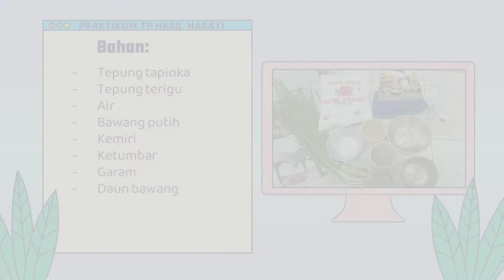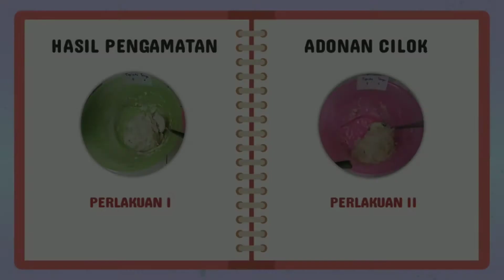Pembuatan Cilok dengan Perbedaan Rasio Tepung Tapioka & Tepung Terigu (Angelina Cicilia/6103018018)